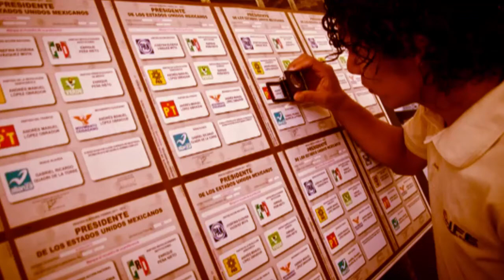RAZONES PARA VOTAR MÉXICO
Te compartimos 5 razones para salir a votar este 6 de junio y recuerda tu participación es importante para el futuro de México